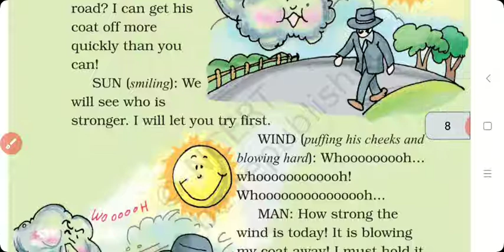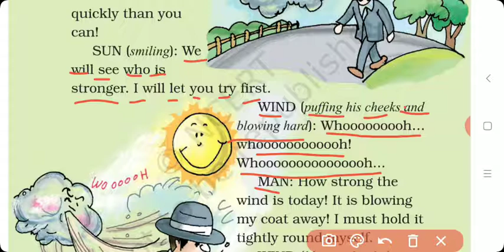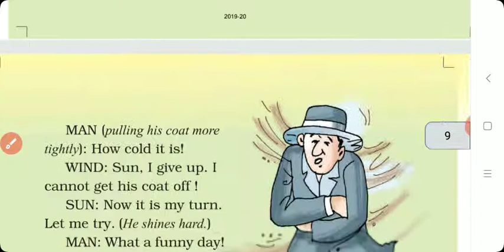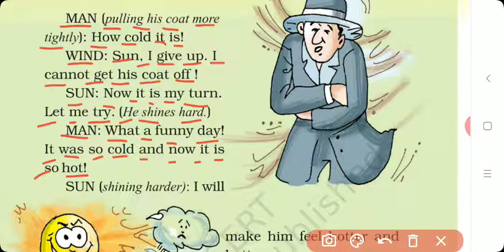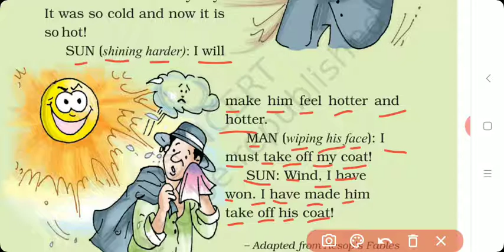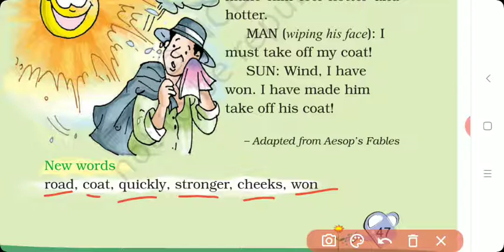The wind & the sun || class-4th ncert english || lesson -6 ||hindi explanation